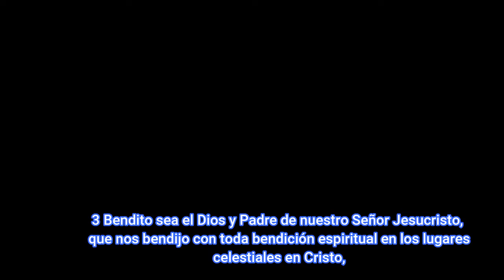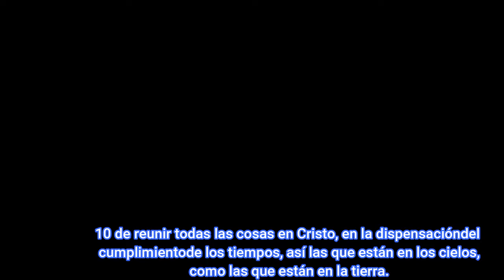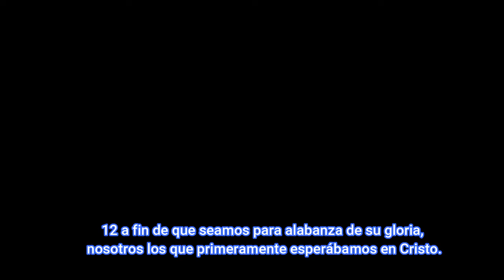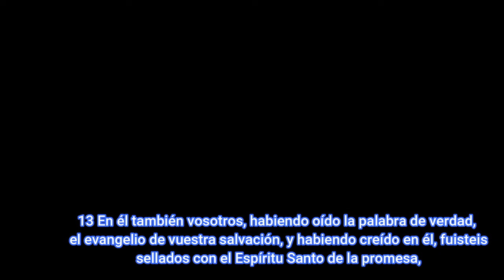youtube video #0-IKtwRSaXc